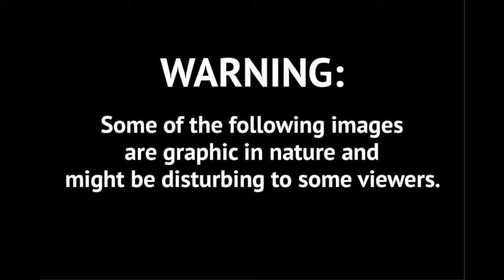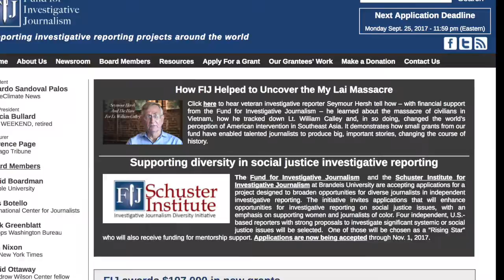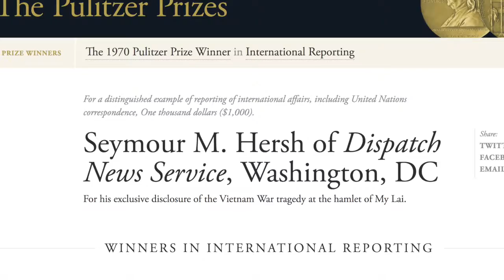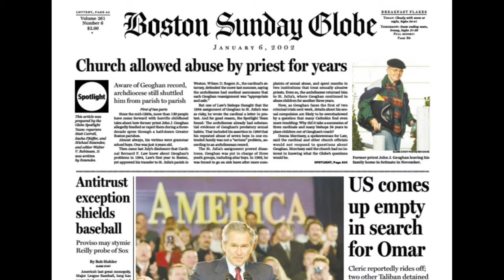The My Lai Massacre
Micro-documentary about the 1968 My Lai Massacre in Vietnam and the investigative journalist who worked to uncover it.

Produced by Kacen J. Bayless.